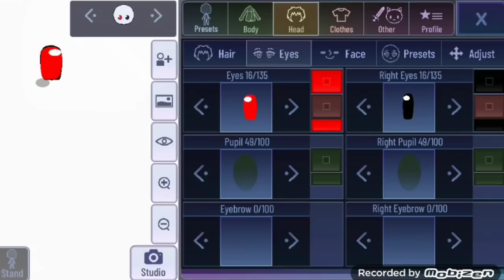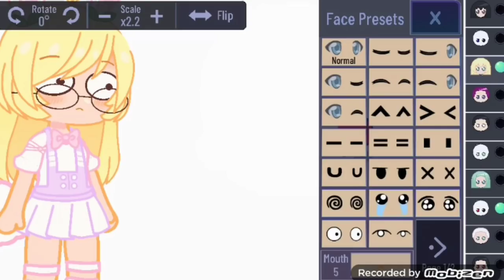This is real among us characters in gachaclub / 😤😱 hack